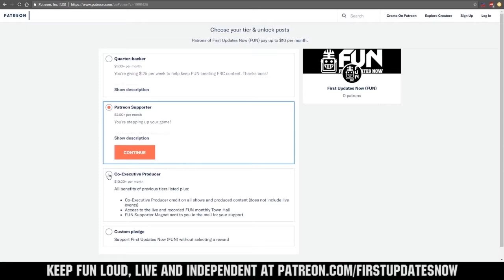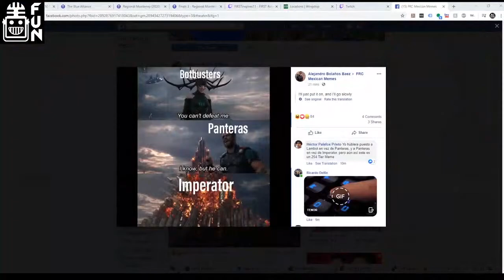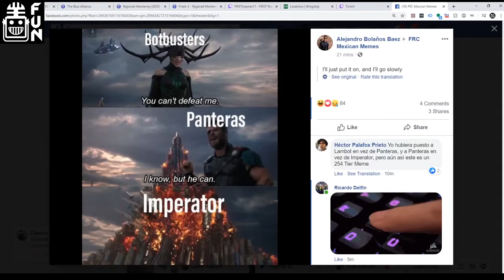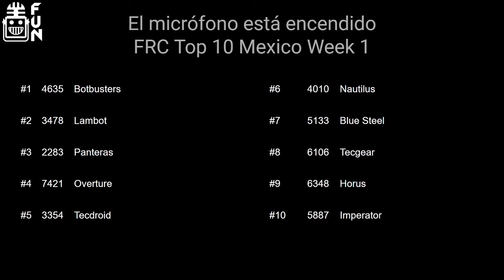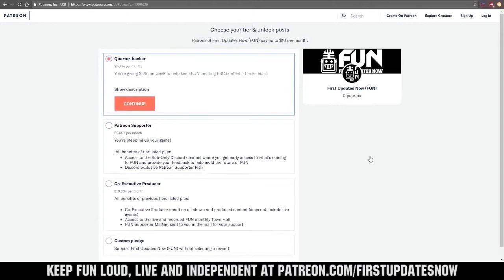El micrófono Está Encendido Regional Monterrey 2020 Resumen First Updates Now Region Recap